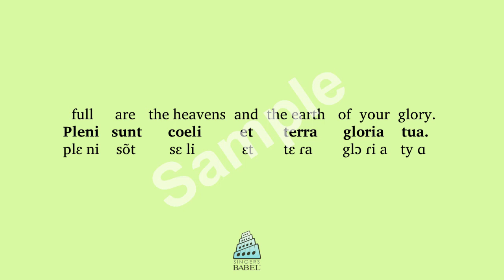Gabriel Fauré - Requiem, op. 48, 3. "Sanctus" in French (Gallic) Latin (sample)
Use a BabelGuide to learn the meaning and pronunciation of this text as set by Fauré in French (Gallic) Latin. Each "BabelGuide" includes a recitation of the text by a diction specialist & native speaker in a poetic reading and a slow reading, a word-for-word translation and printable phonetic guide.

Professional and volunteer singers and conductors can use
"BabelGuides" to learn pronunciation and meaning of this text
and hundreds more in English, French, Italian, German, Latin,
Church Slavonic and Russian.